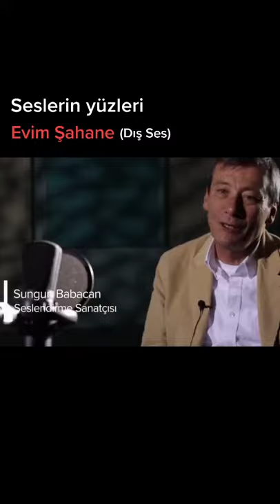Evim Şahane (Dış Ses Yüzü)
Diger içerikler için